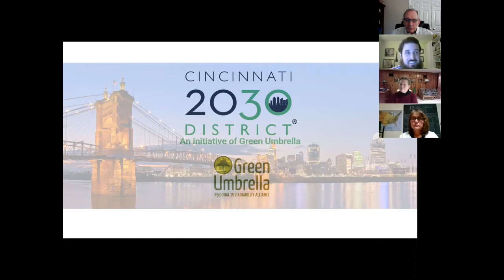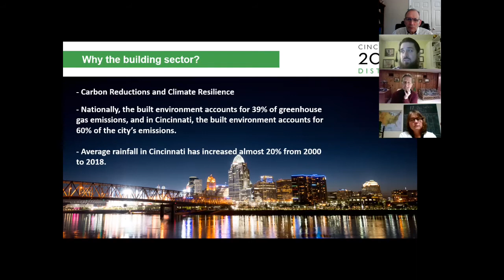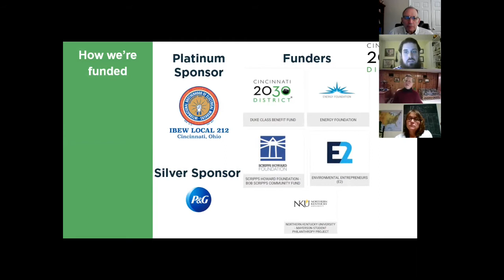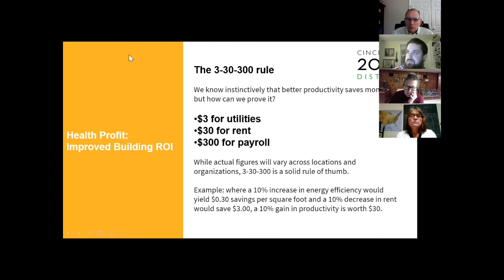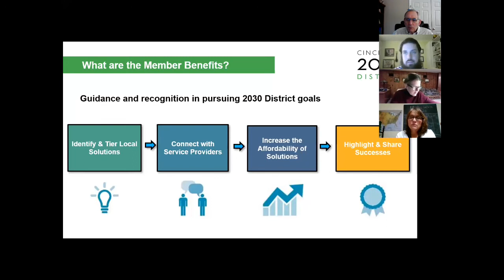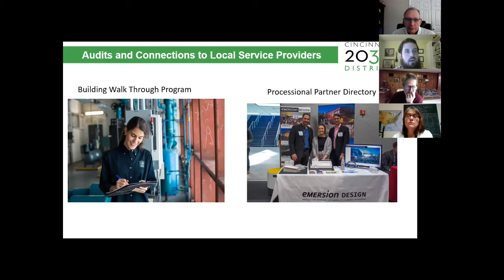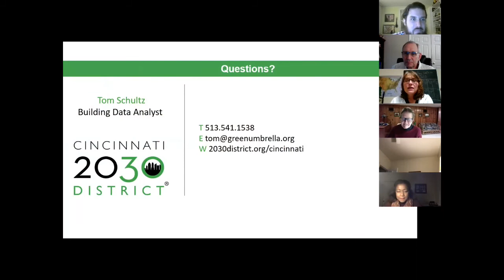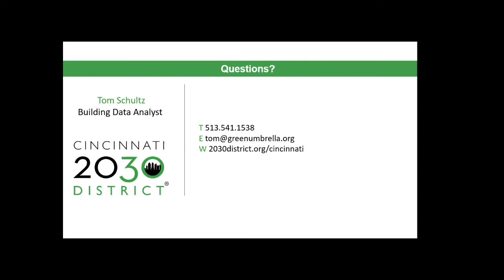12-15-2020 - Thomas Schultz, Green Umbrella - Rotary Club of Cincinnati Sustainable City Series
Cincinnati 2030 District: Thomas Schultz of Green Umbrella will report on this breakthrough collaboration whose 37 members – including major corporations like P&G and Kroger – have committed to reduce the energy use, water consumption, and transportation emissions of their buildings by 50% by 2030.  This portfolio represents over 300 properties and almost 26 million square feet. Members also commit to improvements in building occupants’ health outcomes. The talk will include information on the technical assistance available to members and how to join the project.

Cincinnati is a national leader in reducing carbon emissions and building resilience. Rotary International has just named environmental sustainability as its newest humanitarian Area of Focus. The Rotary Club of Cincinnati is proud to offer this public seminar series outlining the breakthrough work being accomplished through public-private partnerships in Cincinnati. Our speakers will illuminate that progress and connect you to resources to help you build sustainability into your business, household, and civic impact. The seminars are FREE. We encourage you to invite colleagues, friends, and students from grade seven and older.